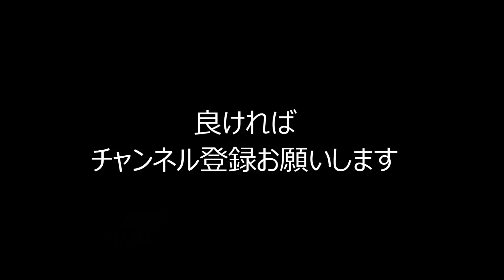【橋下徹】感動する信号機の話「弱きを助け強きをくじく」政治を影でやっていた【橋下徹】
2015年11月18日守口エナジーホール神演説
↓過去の橋下徹の発言↓の一部
・東日本大震災による震災瓦礫について日本各地で受け入れ拒否の動きが発生しているが、橋下は「安全性を確認した上で、原則受け入れる」「嫌だと言えば東北地方はどうなるのか」と発言している

楽しんでいただけましたか？

楽しんでいただけるように日々改善や努力をしていこうと思います。

※良ければ高評価やコメントしていただけると励みになります。

※このチャンネル内の全ての動画は共有・拡散自由です。

【関連動画やおすすめ】
国会中継 衆議院 稲田朋美防衛大臣、辻本清美氏の激しい質問に涙ぐむ 安部首相が助け舟